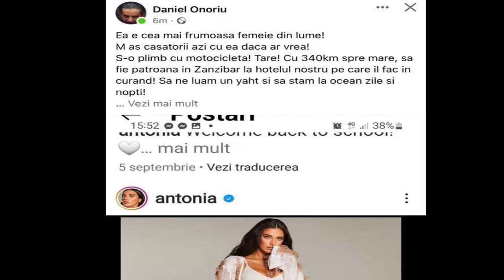Daniel Onoriu s-ar căsători cu Antonia. Ce planuri ar avea pilotul de raliuri cu vedeta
Daniel Onoriu s-ar căsători cu Antonia. Ce planuri ar avea pilotul de raliuri cu vedeta: "Să fie patroană în Zanzibar la hotelul nostru”.
După despărțirea de soția lui, Daniel Onoriu susține că ar vrea să se căsătorească cu Antonia dacă vedeta ar accepta. Daniel Onoriu îi promite vedetei o viață de lux chiar pe contul său de socializare. Daniel Onoriu o admiră pe artistă și mărturisește că este una dintre cele mai frumoase femei din lume.